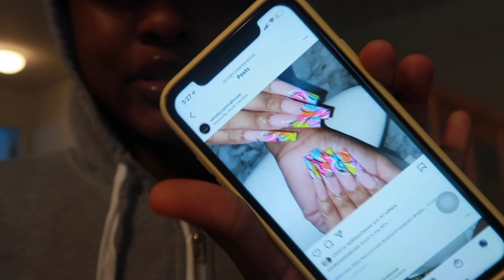Maintenance Vlog | Mini Trip Prep | Hair, Lashes, Nails, + Pack with Me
In this video, come hang out with as we go to all my appointments for my trip this weekend. In this video I prep by getting my hair, lashes, nails, and also pack with me!

Most Popular Videossss !

About me:
My name is Alexia ! I post videos 2x a week. (so you should sub to see more). I post lifestyle and fashion videos!